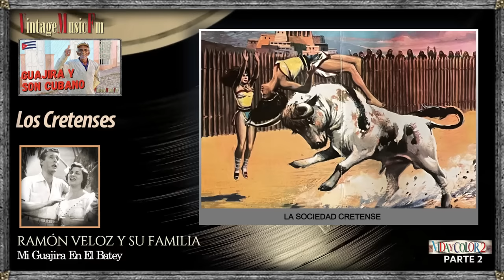GUAJIRAS CUBANAS, SON CUBANO Y MONTUNO, GRANDES CANTANTES DE ANTAÑO, TEMA ALBUM VIDA Y COLOR 2, CUBA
1. ABELARDO BARROSO El Guajeíto y La Alborada
2. LUISITO PLÁ Plánchame La Guayabera 04:42
3. LOS COMPADRES El Manisero 07:42
4. LA INDIA DE ORIENTE Soñando Con Cuba 11:08
5. ABELARDO BARROSO Guantanamera 15:35
6. CELESTE MENDOZA Desapareció El Montero 17:59
7. GLORIA MATANCERA Los Guajiros Están Contentos 20:55
8. LA INDIA DE ORIENTE Cuba Querida 23:39
9. RAMÓN VELOZ Y SU FAMILIA La Rosa Oriental 25:53
10. CARLOS PUEBLA El Casamiento 28:25
11. LA INDIA DE ORIENTE Hecha De Coral y Espuma 31:43
12. RAMÓN VELOZ Y SU FAMILIA Mi Guajira En El Batey 34:21
13. SENÉN SUÁREZ ¡Ay, Carmela! 37:06
14. RAMÓN VELOZ Y SU FAMILIA Mi Guajira No Me Deja 39:53
15. LA INDIA DE ORIENTE Mis Cinco Hijos 42:38
16. RAMÓN VELOZ Y SU FAMILIA A Mi Patria 45:32
17. CUARTETO CANEY Noche De Luna 48:32
18. LA INDIA DE ORIENTE Nueva Alborada 51:38
19. HERMANOS CASTRO Amanecer Cubano 53:31
20. CARLOS PUEBLA Saludo a España 56:16